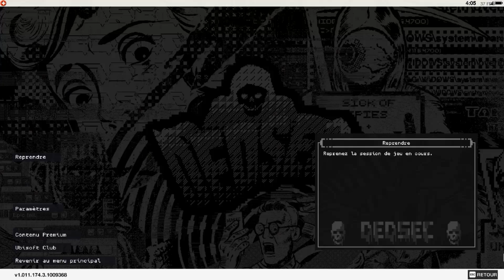|DETANTE|Watch Dogs2 Episode 1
Yo ptite video detente en defi pour Silver xD
Dedi a Silver !!